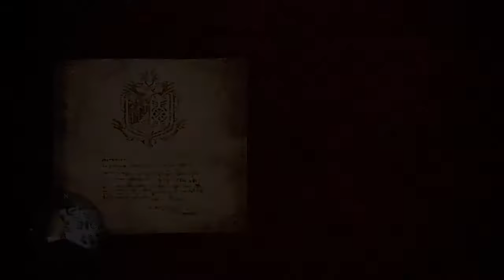Monster Hunter World: Iceborne_2020 wie das spiel so ist teil 89 ( ps 4 ) von Thomaso